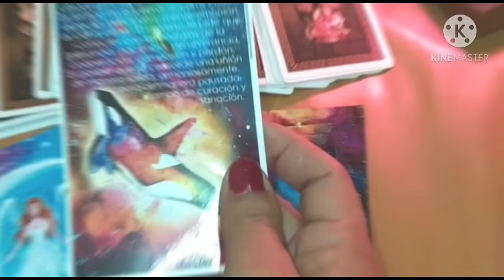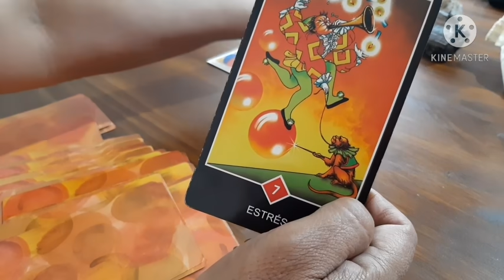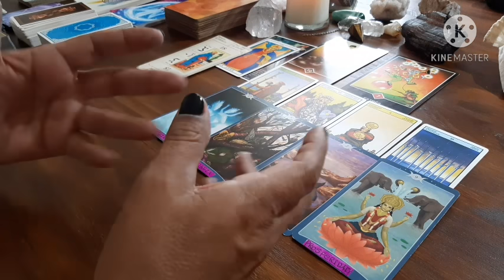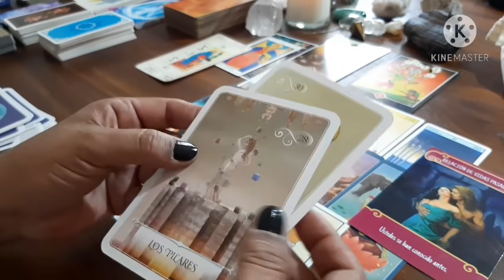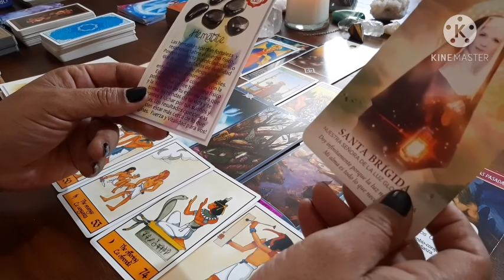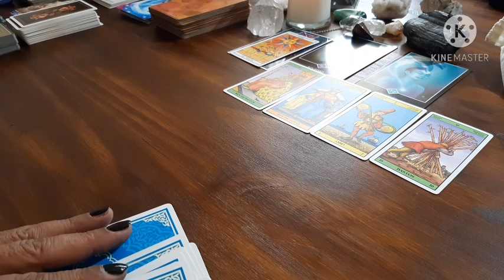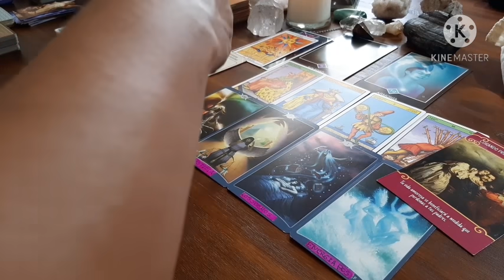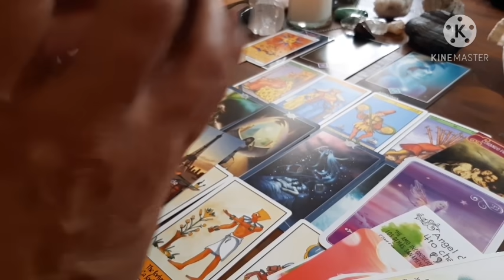SORPRESA TU INDIFERENCIA 🌹a removido sus sentimientos que piensa ? que hará?